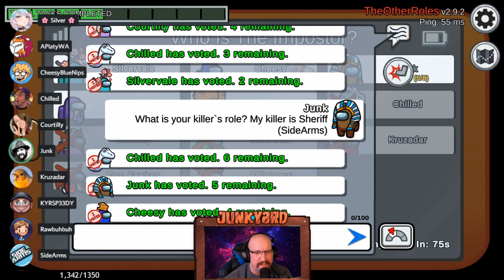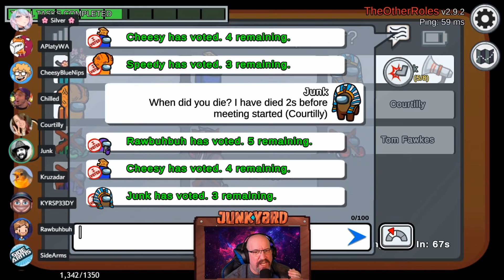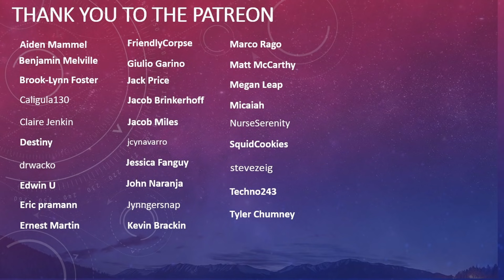I see dead people, Medium Role (Modded Among Us)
OK, so sometimes I am a little slow! But my brain does come into focus on occassion! Just another fun video, thank you for being here!

Come on to the Server, the Minecraft IP:
play.junkyard129.net